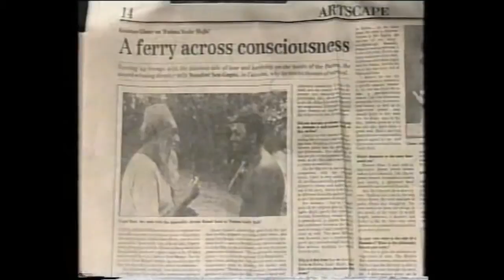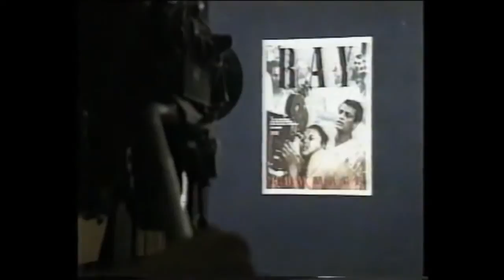Documentary of Goutam Ghosh part 1